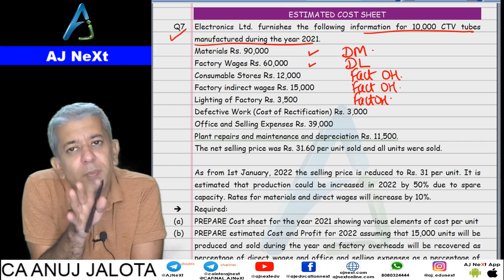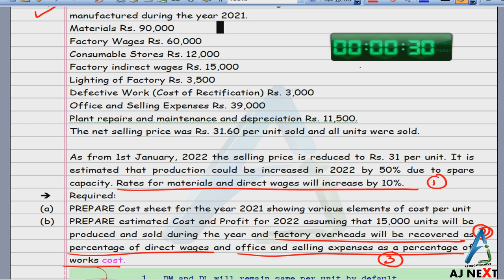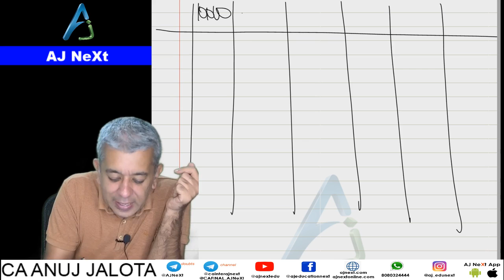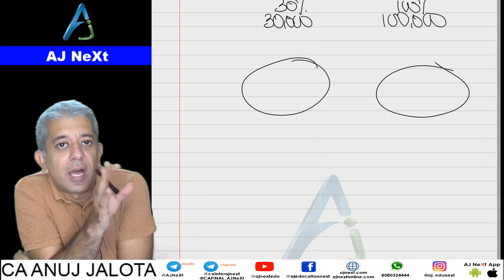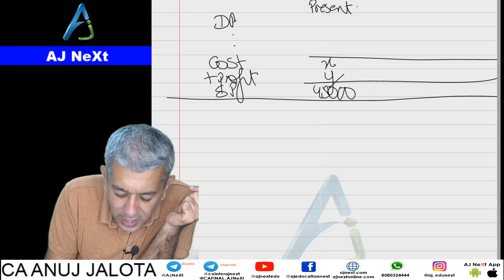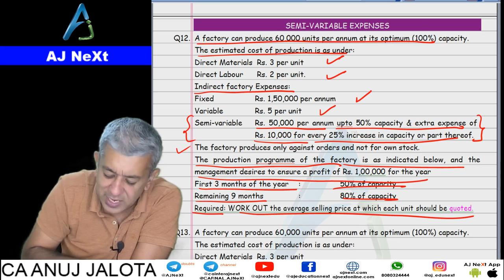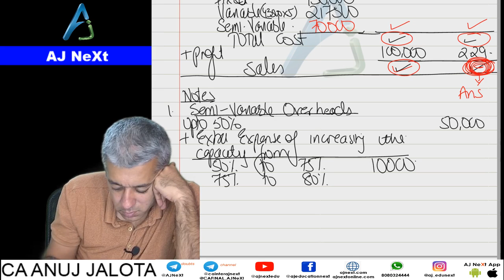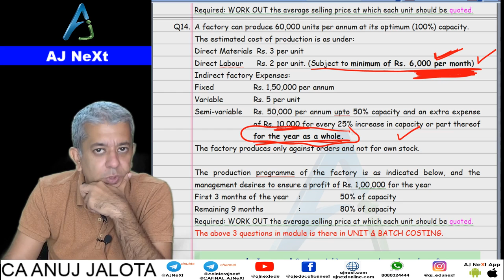Chapter 6A Cost Sheet Lecture 03 Q7, 8, 9, 10, 11, 12, 13 Eng